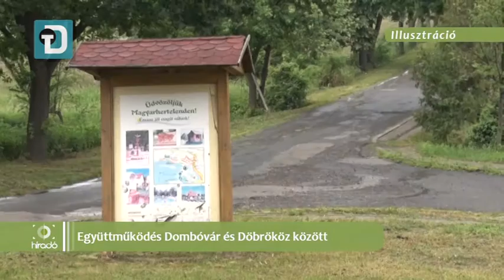Együttműködés Dombóvár és Döbrököz között